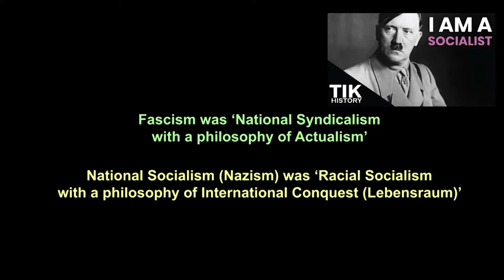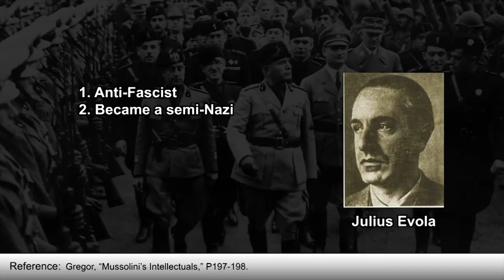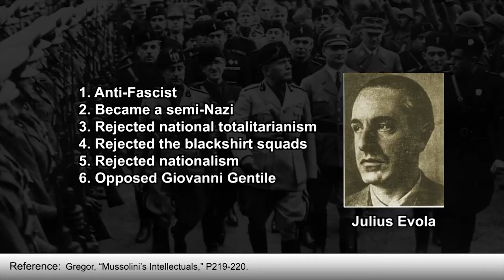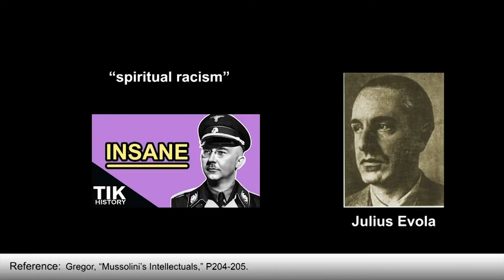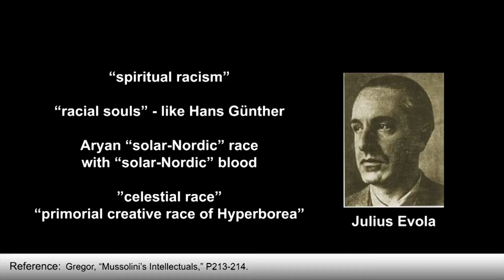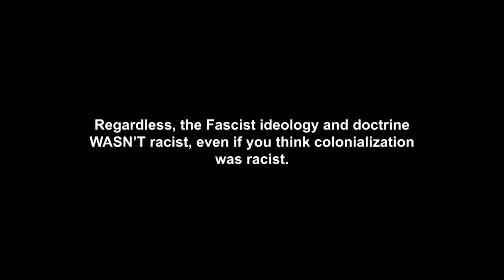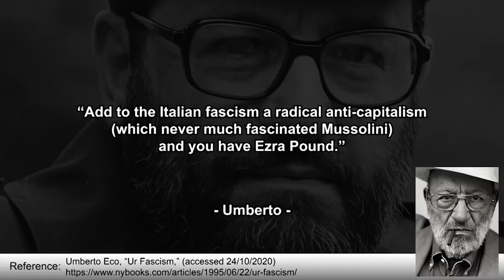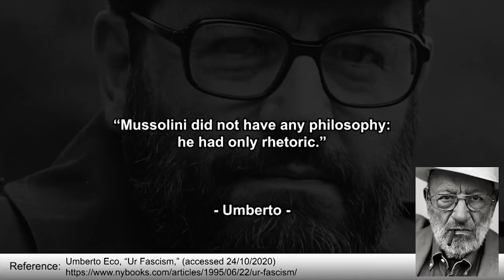Julius Ebola- The Fascist Nazis Hyperboar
Credits to.. He's a lib capitalist cringe but yeah here you did good research